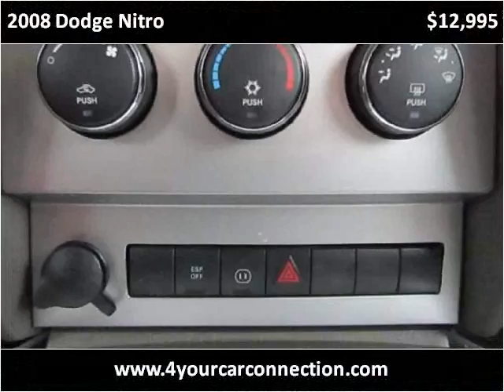2008 Dodge Nitro Used Cars Cranberry PA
This 2008 Dodge Nitro is available from 4 Your Car Connection.